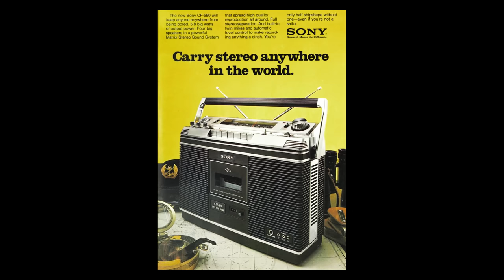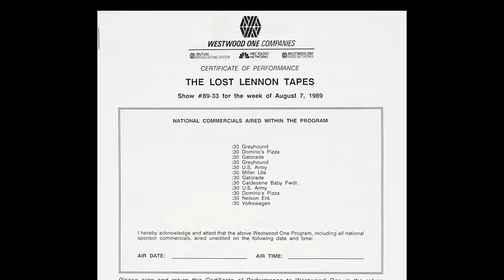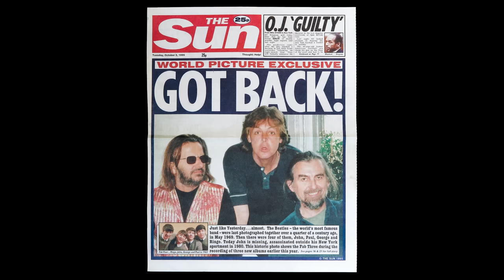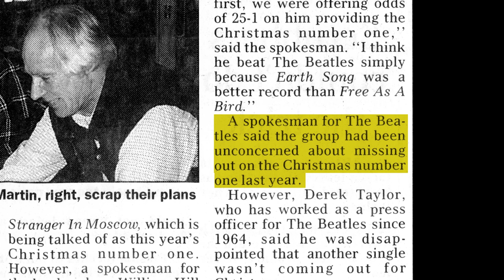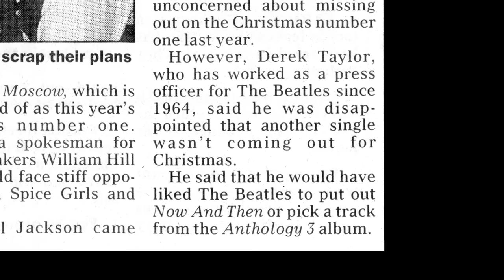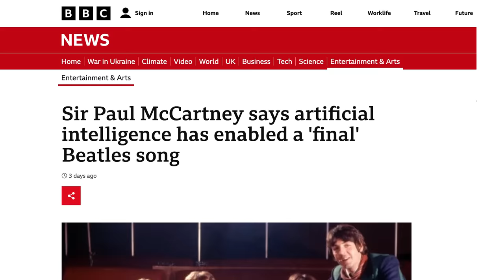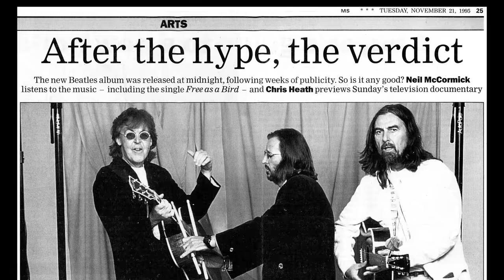Now & Then | The Full Story Behind The Beatles' Final Single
28 years since Paul, George and Ringo went into the studio to finish off John's 1979 demo, Now and Then will finally be released on November 2nd 2023. In this video we look at how John's demo was recorded and how it caused issues for the tam in 1995 and why George Harrison gave up on it. We also look at contemporary reaction in the press about its absence from Anthology 3 and discuss if Now and Then will be better received than Free As A Bird.

Browse a selection of great sounding vintage Beatles and 60s vinyl on our

You can also support us in the following ways:
1. Become a Channel Member which unlocks exclusive content and gives you early, ad-free access to our latest videos.
2. Click on the 'Thanks' icon below the video to donating an amount of your choice.

Please note that we are unable to do online appraisals/valuations.